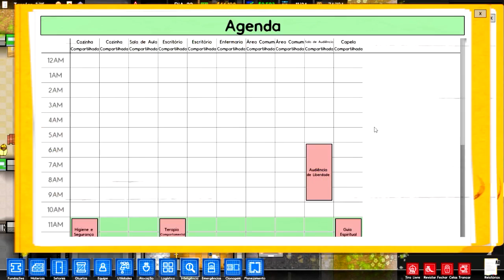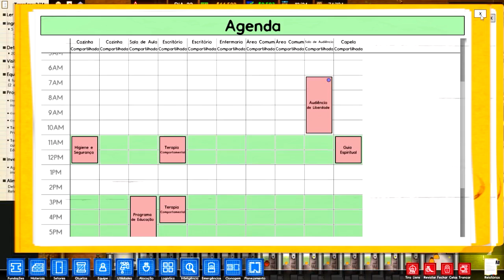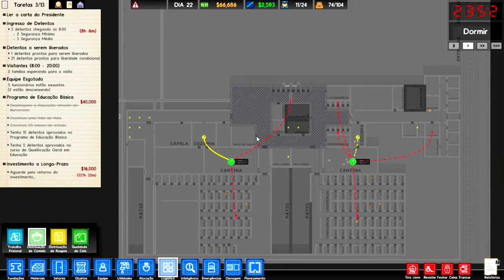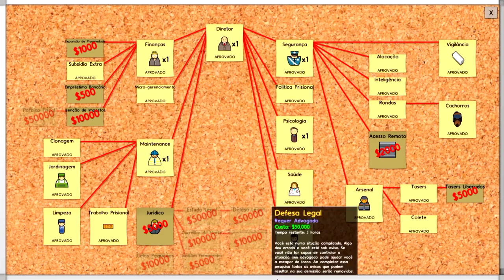Prison Architect #13: Caçada ao contrabando e minha Revolta [PT-BR]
Tags Extras: Thiesca Altamente Jogativo Coisativo